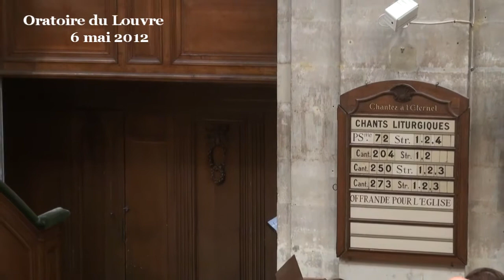Une théologie de l'Être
Apprécier la nature et prendre plaisir et intérêt à observer la nature est une attitude très utile sur le plan théologique. Le pasteur puis philosophe américain Emerson disait que la nature corrige les Ecritures. C'était une manière de dire que l'observation de la nature nous aide à mieux comprendre ce que veulent dire les textes bibliques. Nous pouvons penser à l'apport de Galilée qui constate que la terre n'est pas au centre de l'univers, que ce n'est pas le soleil qui tourne autour de la terre : cela nous conduit à repenser le livre de l'Ecclésiaste où il est écrit que le soleil se lève et se couche. Galilée ne disqualifie pas les textes bibliques, il nous incite à les requalifier. Il nous incite à repenser les registres sur lesquels lire ou ne pas lire la Bible.

La nature est très présente dans les textes bibliques, en particulier les arbres. D'ailleurs, si l'on y réfléchit, l'arbre est la première chose qu'a vue Adam, le premier homme dont parle la Bible. L'arbre est pour l'homme comme un reflet, une sorte d'alter ego, quelque chose qui lui permet de prendre conscience de lui-même.